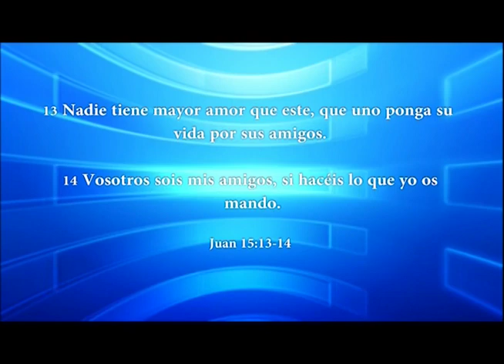HNO. PUERTAS | LA MUERTE DE UN REY | LOS MATUTINOS | 190315 | LUZ TV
Nuestras acciones nos bendicen o nos maldicen, según lo que hablamos o pensamos.

explicación de:
2 Samuel 1
2 Samuel 1. 16